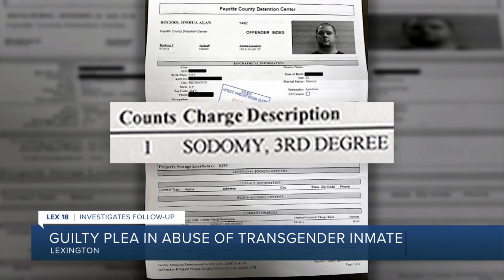Former Fayette County Detention Center officer enters guilty plea to assault involving inmate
A former corrections officer at the Fayette County Detention Center has entered a guilty plea to third-degree sodomy. LEX 18's Leigh Searcy reports. More